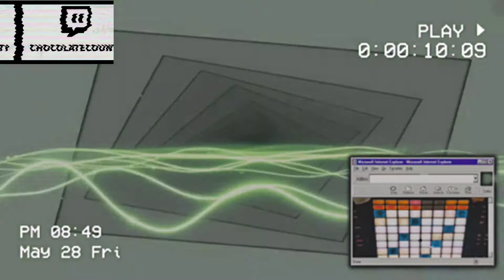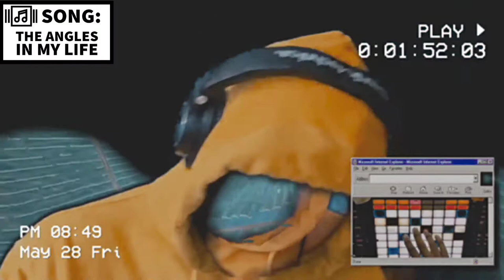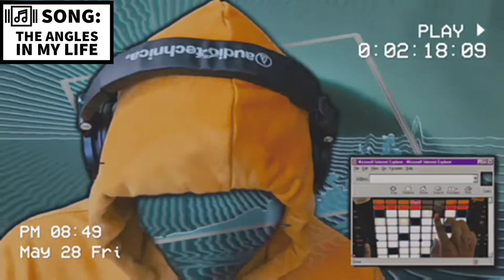The Angles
chocolatecounty.net
Homesick Festival Performance